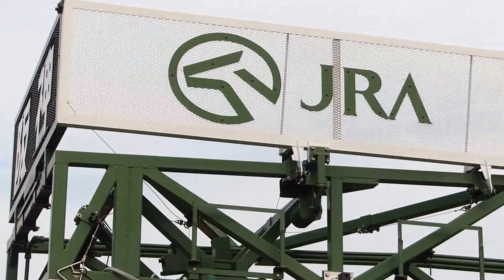(〃▽〃)ゴールドシップも駆け抜けた阪神競馬場の芝を歩く(〃▽〃)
タイトル通り、２０１３年宝塚記念終了後に実施された馬場開放の映像です。
阪神競馬場の芝コースを歩きました。
歩きながら撮影の為、気持ち悪くなるくらいブレる瞬間がありますがお許しを。

馬場の外側は密集した芝で、内ラチ沿いは剥き出しの土と枯れた野芝が印象的でした。
阪神の坂は歩いたのでそれほどキツくなかったですけど、この坂で形勢がガラッと変わるので、1000m以上走った後は苦しいんでしょうね。。。